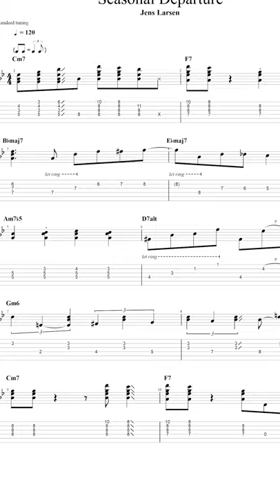Autumn Leaves - Chord Solo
Autumn Leaves is ALWAYS a great song to solo on, also chord solos! 👀

This solo has a few rhythmical variations and some arpeggiating tricks that can be useful to know 🎸😎

And of course some nice Diminished chords for dominants

My Gear: